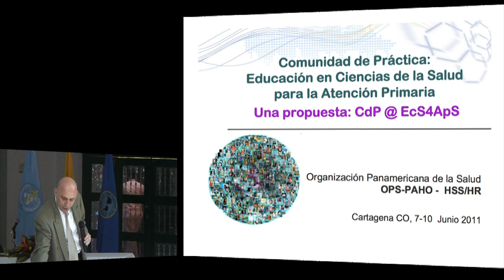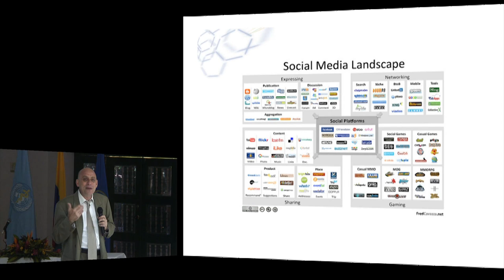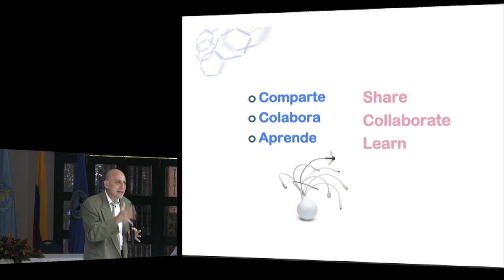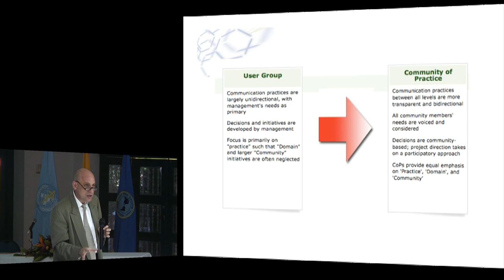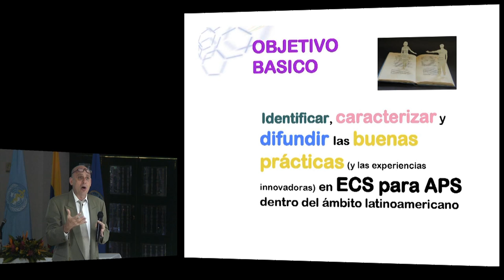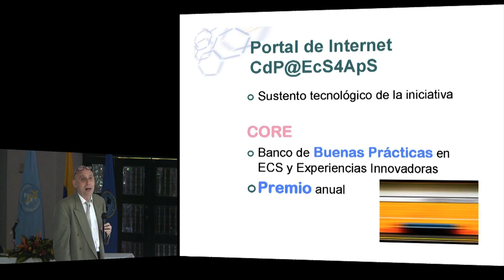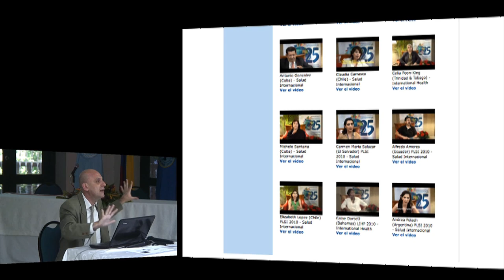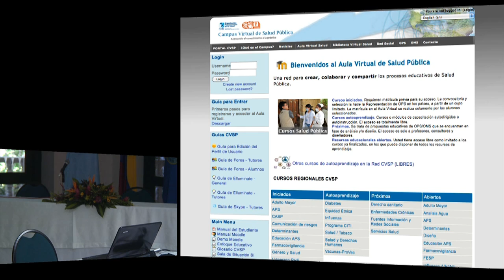Jose Francisco Garcia Gutierrez. Organización Panamericana de la Salud OPS/OMS WDC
José Francisco García Gutiérrez. Asesor Regional de Recursos Humanos de Salud (HSS/HRH). Organización Panamericana de la Salud (OPS). Reunión Técnica sobre Educación en Ciencias de la Salud. Cartagena, Colombia, 7 al 10 de Junio de 2011.